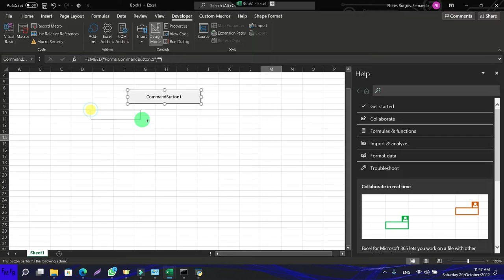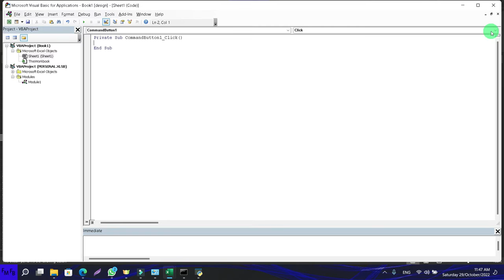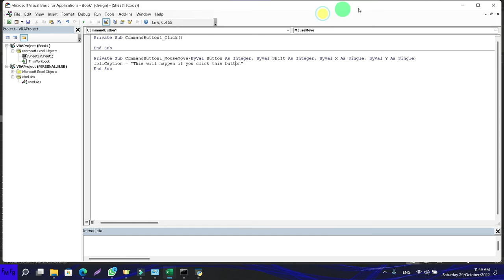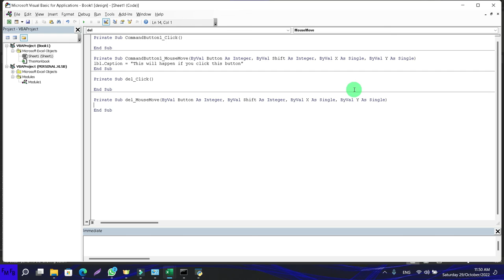Como borra el texto de una viñeta activex al moverse lejos de otro objeto activex en microsoft excel